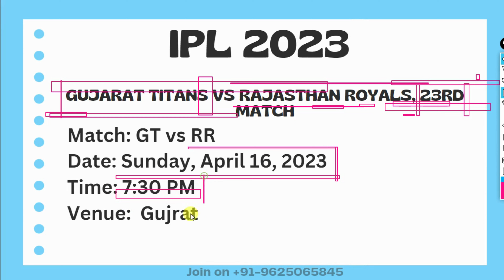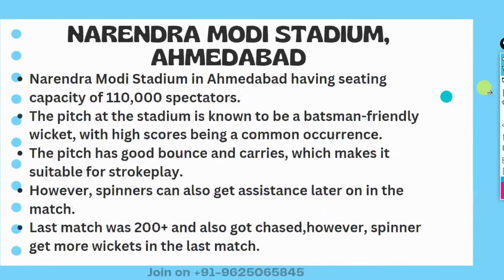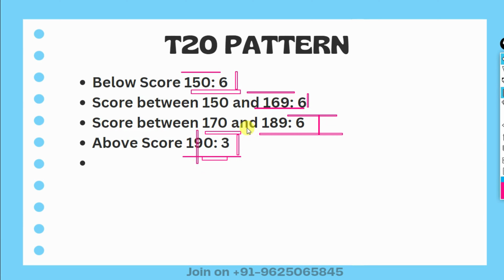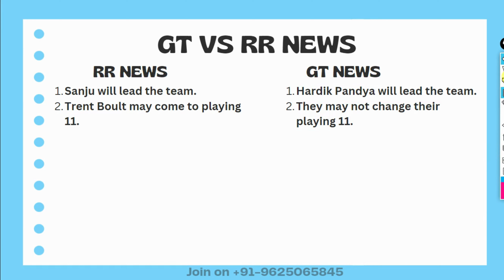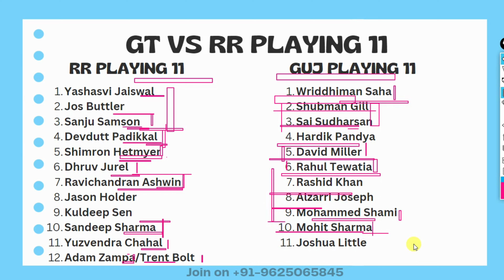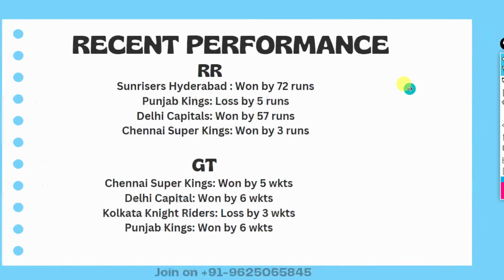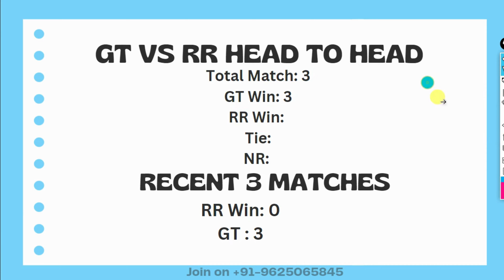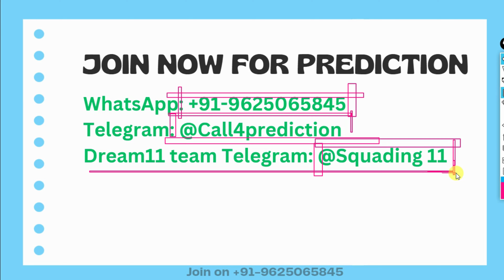GT vs RR Dream11 Team | GT vs RR Dream11 Team Prediction| IPL 2023 23rd Match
GT vs RR 23rd T20 Dream 11 Team Prediction
GT vs RR 23rd T20 Dream 11 Team Analysis
GT vs RR Dream 11 Team Analysis
GT vs RR 23rd T20 match Dream 11 Team Today Match
Narendra Modi Stadium, Ahmedabad pitch report
Gujarat Titans vs Rajasthan Royals playing 11
GT vs RR 23rd T20 Match Preview
Ahmedabad Pitch Report
Gujarat Titans vs Rajasthan Royals
Gujarat vs Rajasthan Match Dream 11 Team
Gujarat vs Rajasthan

GT vs RR Dream 11
GT vs RR dream11 team ,
GT vs RR dream11,
GT vs RR 23rd Match Dream11,
GT vs RR , RR vs GT,
today IPL match dream11 team,
GT vs RR dream11 today,
GT vs RR dream11 2023,
Gujarat Titans vs Rajasthan Royals Women,
Gujarat Titans vs Rajasthan Royals Women First Match,  IPL,
GT vs RR , RR vs GT 2023,
today Match Dream11 ,
GT vs RR dream11 IPL t20
GT vs RR dream11 Prediction
dream11 GT vs RR
GT vs RR dream11 today match
dream11 GT vs RR IPL t20 2023
GT vs RR dream11 Final Match
GT vs RR d11 Team
GT vs RR dream11 23rd IPL 2023
GT vs RR dream11 IPL t20 IPL
GT vs RR dream11 team today
GT vs RR 2022 d11
GT vs RR

Anurag Dwivedi
fantasy cricket guru
crickotologic
sports fantasy guruji
fantasy buzz
sureexpertsupport

GT vs RR Match
IPL 2023 Gujarat vs RR Match Team
Rajasthan vs GT Match Team
Gujarat vs Rajasthan Match
Rajasthan vs Gujarat Match Team
IPL 2023 GT vs RR Match Prediction
IPL 2023 GT vs RR T20 Prediction
GT vs RR 23rd T20 Match Prediction
GT vs RR Today T20 Match Prediction
IPL 2023 GT vs RR Dream11 Prediction
GT vs RR Dream11 Team Prediction
GT vs RR Dream11 Match Prediction
GT vs RR Today Match Dream11
RR vs GT Dream11 Team Today Match
GT vs RR Best Team for Today Match of Dream11
IPL 2023 GT vs RR T20 2023
GT vs RR Dream11 23rd T20 Match Today
RR vs GT Dream11 T20 Prediction
GT vs RR Dream11 T20 Match Prediction Today
IPL 2023 RR vs GT 23rd T20
GT Vs RR Match Today
RR vs GT Match Dream11 Team
GT vs RR Dream11 Match Team Today
GT vs RR Match Dream11 Team Today
GT vs RR Match Team Today of Dream11
GT vs RR Live,
RR vs GT live match,
RR vs GT Dream11 Team,
IPL 2023 GT vs RR,
RR vs GT 23rd T20 Match Analysis,
RR Tour of GT Match Records,
GT vs RR Dream11 Match Analysis,
GT vs RR Dream11 Match Records,
GT vs RR Today Match Analysis,
GT vs RR Today Match Records,
IPL 2023 GT vs RR Player stats,
GT vs RR Fantasy Sports

IPL 2023 dream11
IPL 2023 GT vs RR Dream11
fantasy cricket
fantasy cricket team
RR vs GT match news
GT vs RR match dream11 team
GT vs RR match prediction
today match prediction
Rajasthan vs Gujarat 23rd T20 Playing 11
IPL 2023 RR vs GT 23rd T20 Playing 11
Rajasthan vs Gujarat 2023
IPL 2023 RR vs GT 23rd T20 2023